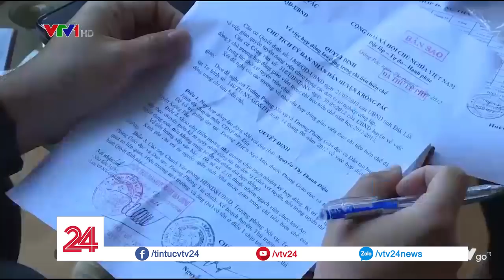Hiệu trưởng bị tố cắt xén tiền lương - Tin Tức VTV24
Trong khi vụ việc kí hợp đồng với hơn 500 giáo viên dù không có chỉ tiêu biên chế vẫn đang được cơ quan chức năng xử lý thì mới đây, các giáo viên đã có đơn tố cáo hiệu trưởng và kế toán lập bảng lương giả để cắt xén tiền lương của các giáo viên hợp đồng.

➡ Tin tức: goo.gl/ysuazt
➡ Tài Chính: goo.gl/rbyNAs